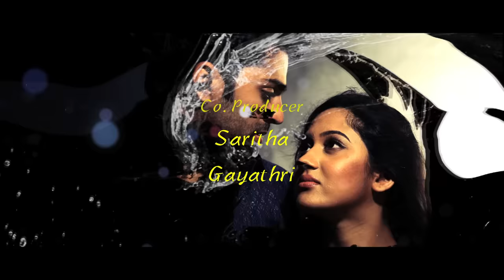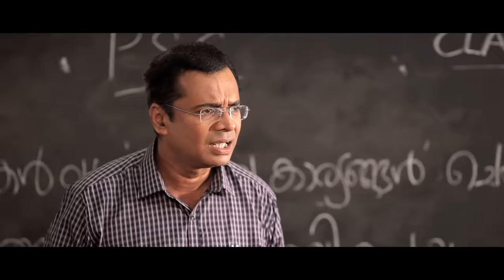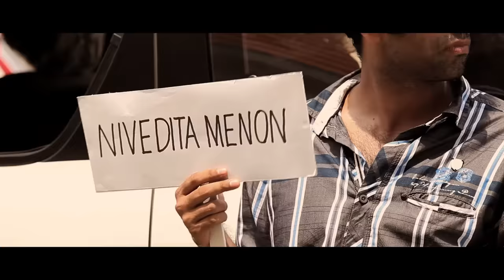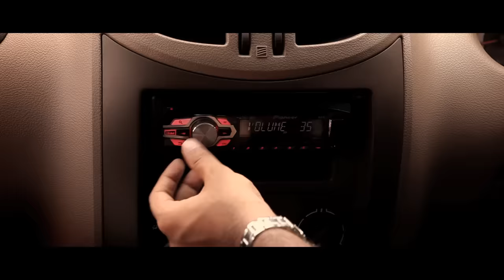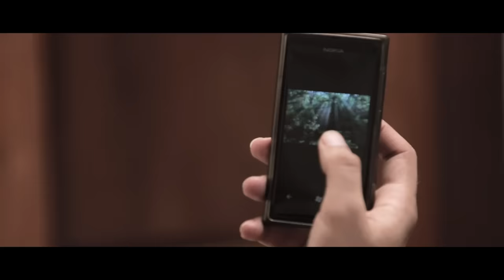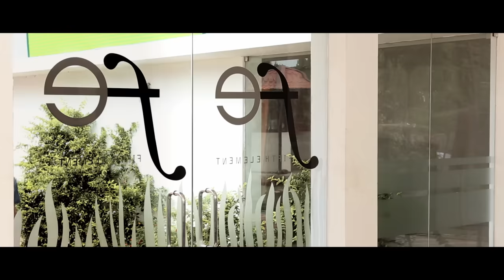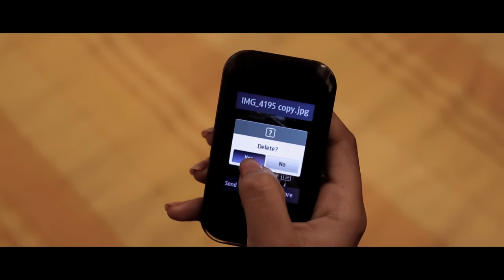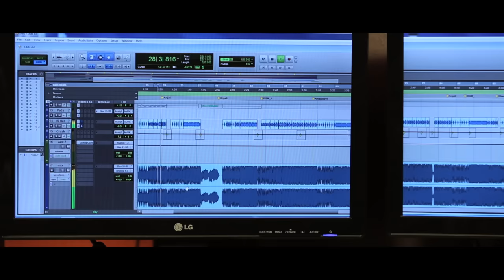8,1/4 Second | English Dubbed movies Full Movie | Best Love Scene | English dubbed Subtitle Movie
Movie : Quarter past Eight
Directed by : Kanaka Raghavan
Produced by : Santosh Babusenan
Cast : Govind Padmasoorya, Miya, Suraj Venjarammood, ...
Singers : K.S Chitra, Karthik, Vijay Yesudas, Sayanora, Anwar Sadat..
Lyrics : Rafeeq Ahammed
Stunt : Mafia Sasi
Art : Anish
Stills : Chandran Mona Lisa
Choreography : Manoj Fidac
Asso. Director : Saijal
Editor : Madhu Balakrishnan
Story & Screenplay : Domi John
Camera man : Vipin Chandhran

Kanakaraghavan’s ‘8, 1/4 Second’ tells the story of a boy who fell in love with a girl in eight seconds. Padmasurya plays the male lead. Gimi stars opposite Padmasurya. Vijayaraghavan, Suraj Venjaramoodu, Madhu, Urmila Unni, Remya, Sethulakshmi and Rohit are the other actors. Under the banner of Fifth Element, Sandosh Babu and Senan are producing the movie. Tomy John, K.Srikumar and Kanakaraghavan do the screenplay. Cinematography is by Vipin Chandran and Sinu Sidharth and music is by Rafeeq Ahmed.